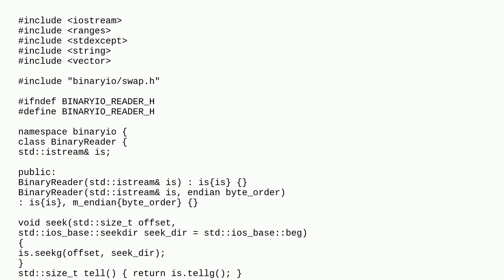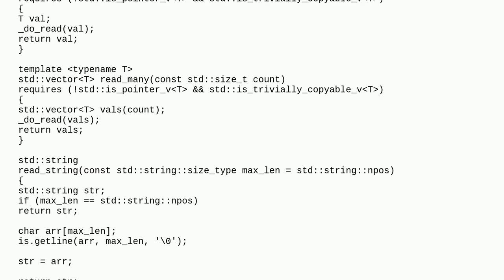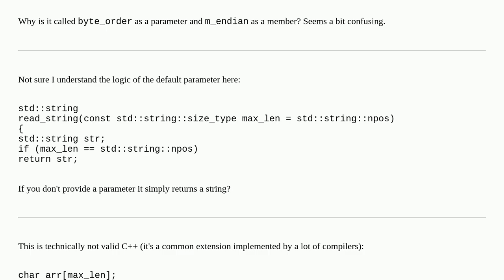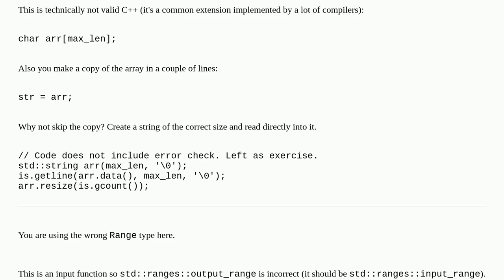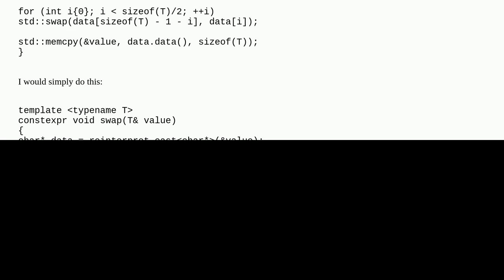Binary (de)serialization library for c++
A special thanks goes out to the community

  c++ serialization